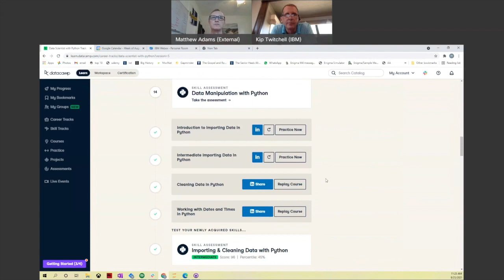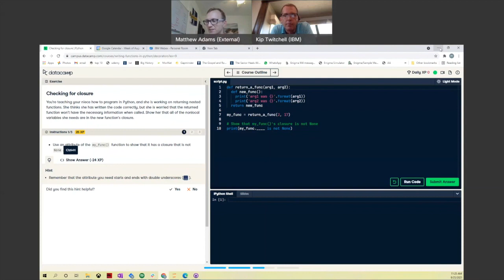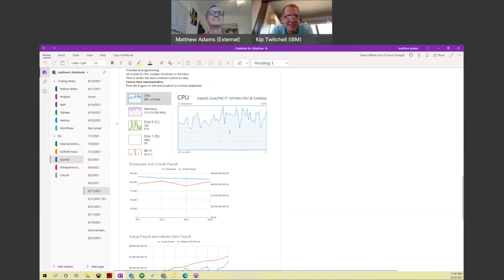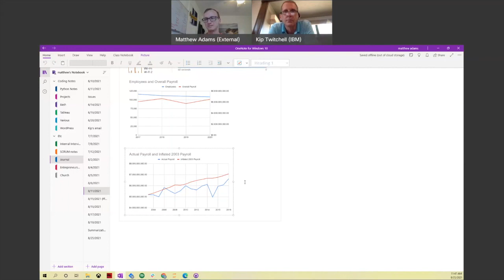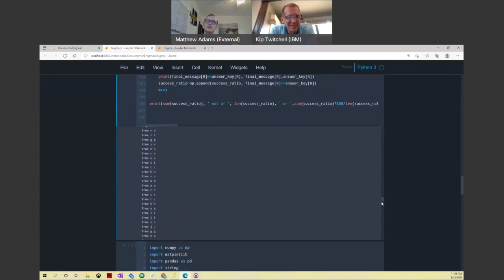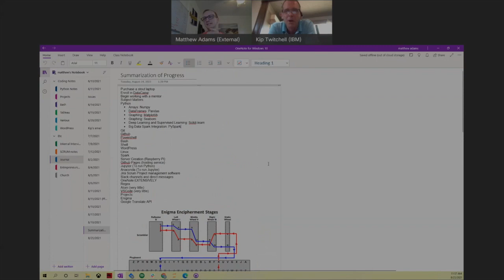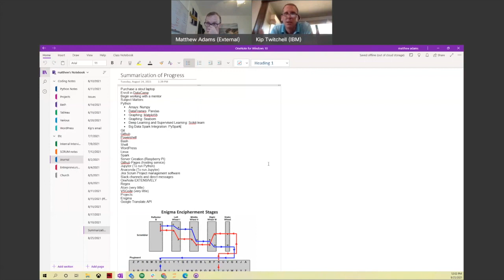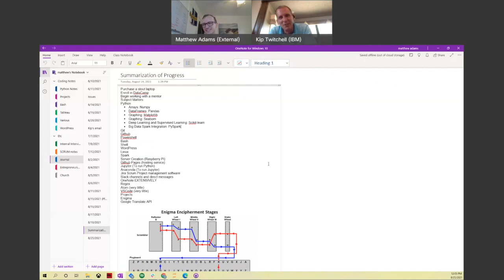A Conversation with Matthew Adams-All Segments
A conversation with Matthew Adams about his intense multi-month personal investment in learning about Data Science.  Covers topics such as discipline and scope, structure, machine learning and AI, his Enigma project, and the unexpected in data.

- Introduction to Series and Matt 0:00
- Self Study, Accountability and Structure  3:54.00
- Find Your Scope, Be a Generalist 10:45.00
- Data Science and Efficient Code 15:13.00
- Unexpected Data and Data Science 23:12.00
- The Enigma Project 28:00.00
- Conclusion from Self Study Project 37:00.00

This is an combination of episodes 257 to 263 of Conversations with Kip, the best financial system vlog there is.